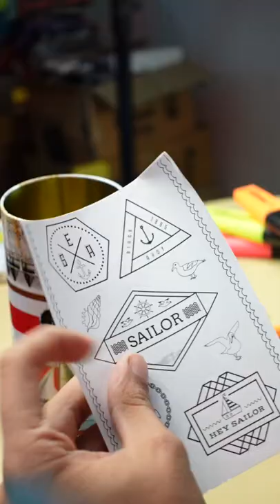Faber Castell Light House Sketch Pen Set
Hello Everyone in this video we have reviewed the faber castell sketch pen set contains 30+2 Sketch Pens .
For more amazing and helpful stationery content follow us at Student Yard .